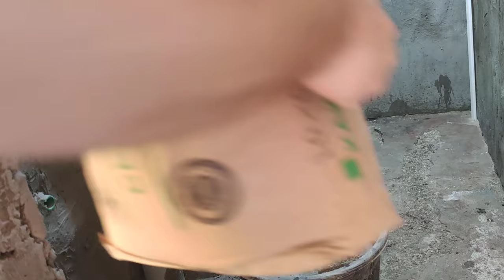Renoviranje stana | KERAMIČAR | Epizoda 5 | IZLIJEVANJE GLAZURE - Estrih - KUPATILO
Renoviranje stana / KERAMIČAR - Epizoda 5 - IZLIJEVANJE GLAZURE - Estrih...Da li je zaista potrebno da unajmite keramičara da vam postavi pločice u kupatilo? U biti nije, ako ste spretni... Kod postavljanja pločica je temeljita provjera i priprema podlog od velike važnosti. Sve podloge moraju biti čiste, suhe, ravne, nosive i ne smiju biti prašnjave.Kako bi postavljanje keramičkih pločica bilo idealno pobrinite se da na podu nemate izbočina ili neplaniranih neravnina...Kako se postavljaju pločice u kupatilu | How to put tiles in Bathroom - Interior Design Ideas...Renoviranje stana | KERAMIČAR | Epizoda 5 | IZLIJEVANJE GLAZURE - Estrih
Radim keramiku, vodu i ostale pripremne radove, također vršim postavljanje laminata, oblaganje fasada stiroporom, izrada dekorativni plafona, manjih stepeništa,raznorazni sitni poslovi, prepravke, oblaganje kamenom, postavljanje kanalizacioni i sanitarni odvoda, manji električarski radovi, itd...

Kontakt telefon:
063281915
Nedžad

Da biste počeli sa postavljanjem pločica u kupatilu trebat će vam slijedeće:
hidro izolacija,
ravnalo,
metar,
rukavice,
gumeni čekić,
libela(vaservaga),
kutomjer,
rezalica za pločice,
klješta za rezanje pločica,
kutna brusilica,
rezna ploča za kamen/beton (dijamant),
zupčasti gleter za pločice,
bušilica,
i nastavak za bušilicu za mješanje ljepila.

How to Tile a Bathroom
Ideas for a small bathroom
Ljepljenje pločica

Are you planning your dream bathroom? Does your bathroom layout need renovating or you want to freshen it up with contemporary and trendy details, Well this video is perfect for you!
Bathroom vanities, shower curtains, bathroom ideas, bathroom remodel, kitchen design, small bathroom ideas, bathroom, mirrors.

How to put tiles - Kako se postavljaju pločice - Postavljanje keramike i fugiranje,sam svoj majstor...

🔴My PC Specifications🔴
16GB DDR4 G.Skill TrdidentZ RGB CL 14 Dual Channel 3200 MHz
Windows 10 Home Single Language 64-bit | Version 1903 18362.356